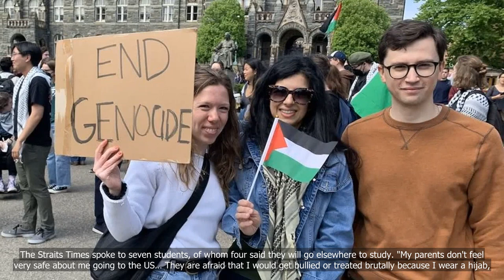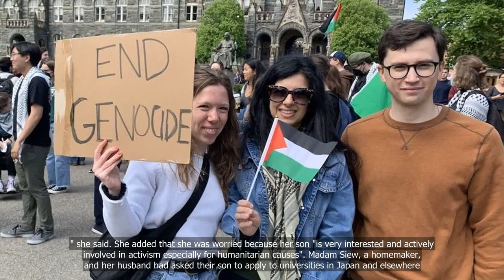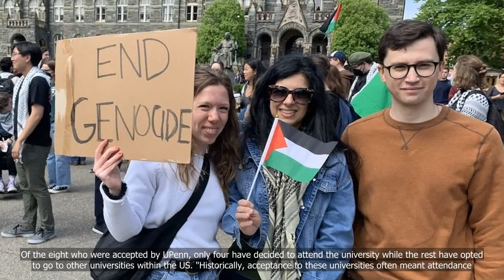Campus protests at elite US colleges cause Singapore students to reconsider going there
💗📌 Singapore